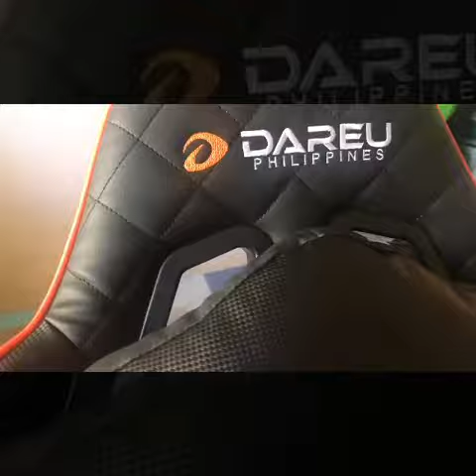Dareu Combat 1805 Gaming Chair -unboxing/review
Dareu Combat 1805 Gaming Chair

-good quality and affordable gaming chair.

please visit
Dareu Philippines